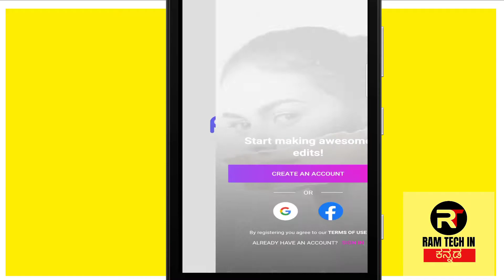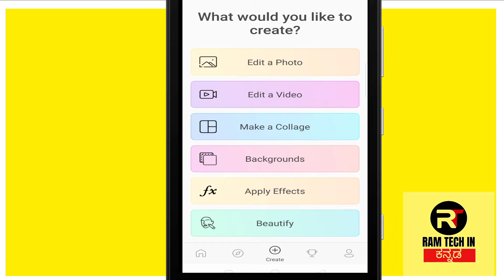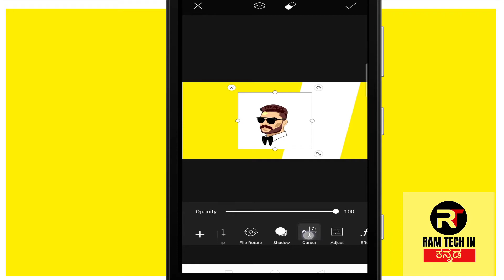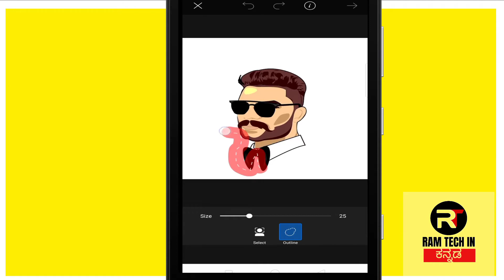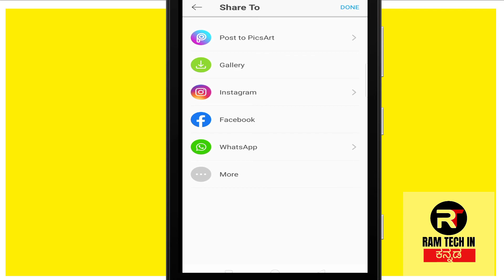ಕನ್ನಡ|How to create Thumbnail easily in mobile PicsArt edit in Kannada |2021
how to edit thumbnail easily in mobile PicsArt

picsArt playstore link

picsArt mod version

Kannada tech videos ಕನ್ನಡದಲ್ಲಿ ಟೆಕ್